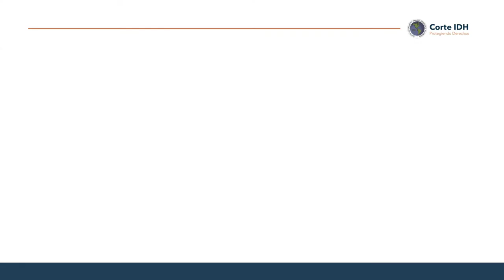¿Qué Casos ha atendido la Corte IDH respecto a la libertad de expresión?